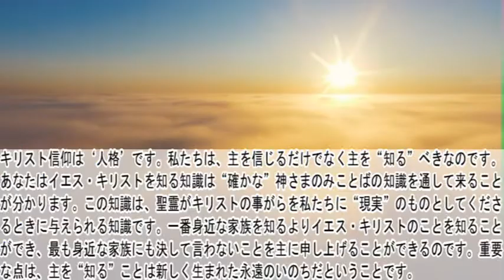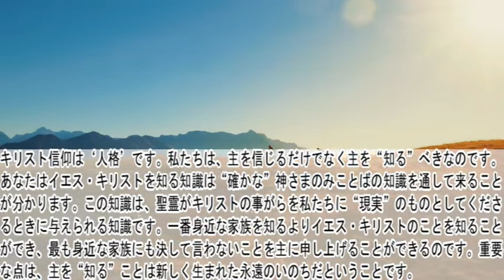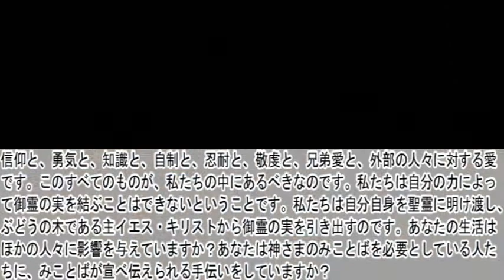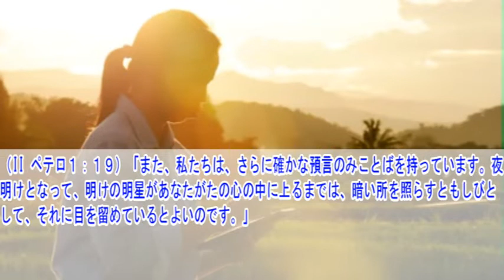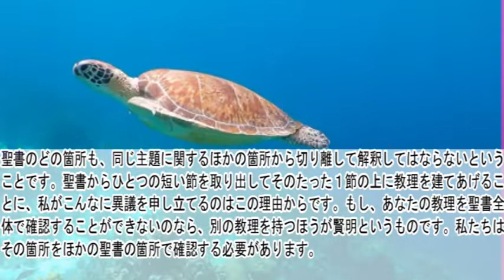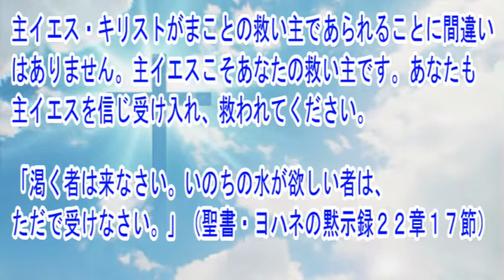ペテロの手紙第二1章 聖書解説 「愛を加えなさい」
ペテロの手紙第一・第二他章聖書解説動画の再生リストはこちら

（II ペテロ１：１）「イエス・キリストのしもべであり使徒であるシモン・ペテロから、私たちの神であり救い主であるイエス・キリストの義によって私たちと同じ尊い信仰を受けた方々へ。

（II ペテロ１：２）「神と私たちの主イエスを知ることによって、恵みと平安が、あなたがたの上にますます豊かにされますように。」

（II ペテロ１：５－７）「こういうわけですから、あなたがたは、あらゆる努力をして、信仰には徳を、徳には知識を、知識には自制を、自制には忍耐を、忍耐には敬虔を、敬虔には兄弟愛を、兄弟愛には愛を加えなさい。」

（II ペテロ１：８）「これらがあなたがたに備わり、ますます豊かになるなら、あなたがたは、私たちの主イエス・キリストを知る点で、役に立たない者とか、実を結ばない者になることはありません。」

（II ペテロ１：２１）「なぜなら、預言は決して人間の意志によってもたらされたのではなく、聖霊に動かされた人たちが、神からのことばを語ったのだからです。」

いのちのみことばチャンネルのコンテンツをご視聴くださり、ありがとうございます。イエスキリストの良い知らせです。

基本的に毎日、聖書の1節（ショート動画）と聖書の1か所をマギー神学博士の解説付きで配信しています。是非日頃の聖書の学びの糧に、まだイエスキリストを信じていない方はキリスト信仰への導きとなるように、ご視聴下さればと思います。